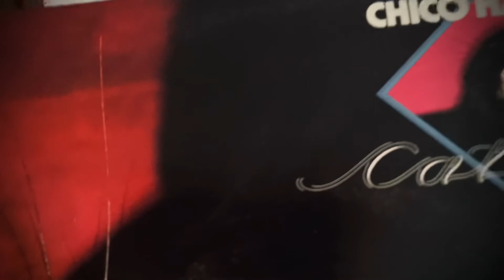Chico Hamilton - Catwalk “We Make Music” / on a Denon DP400 w Ortofon Blue + Andover Spinbase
My first Chico record — got from a free bin.
HOOKED on Chico.

\ record collecting, listening to vinyl, used records, vinyl lp, turntable, spinning records in my living room \

\ Denon DP400 turntable, Ortofon Blue cartridge, Andover Spinbase speakerbox \